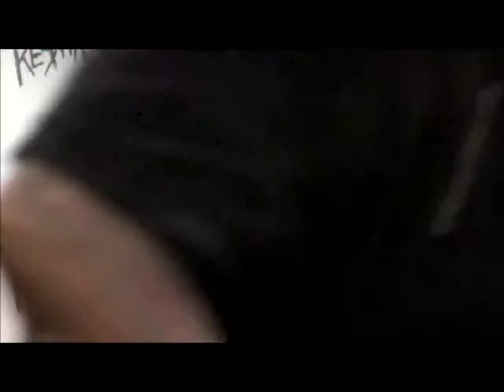Dominique Jackson Moderating "Ke$ha" Press Conference